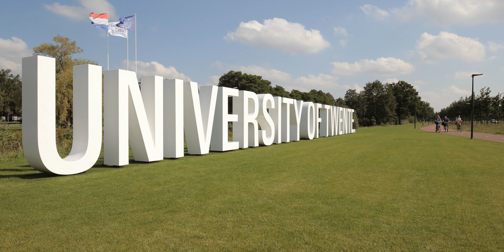city promotion: Enschede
Enschede - Twente - filmen & editen by Ebo Fraterman